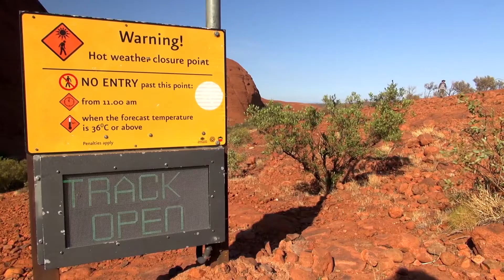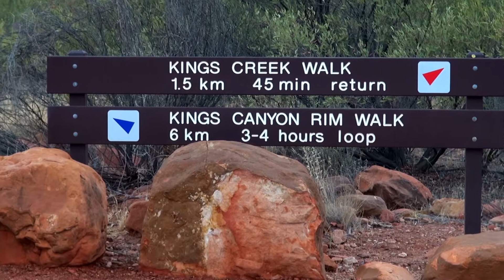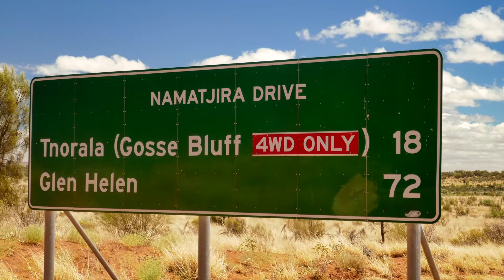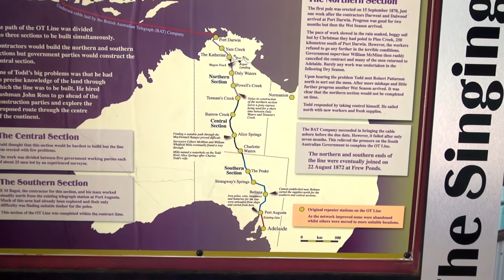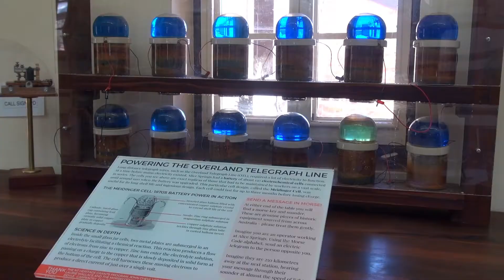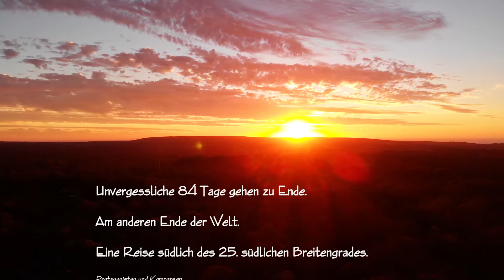Australiens Rotes Zentrum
Nun ist es endlich soweit und ich kann euch unsere Reisereportage aus Australien präsentieren. Dieser Auszug aus der kompletten Reportage, welche ihr finden könnt, gibt euch einen Eindruck unserer Erlebnisse in Australiens Rotem Zentrum. Viel Spaß dabei.